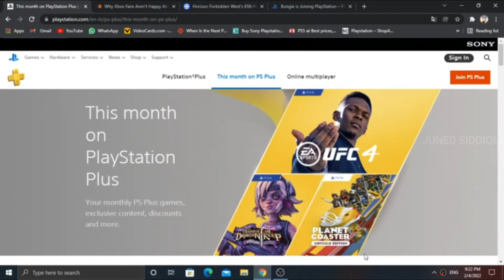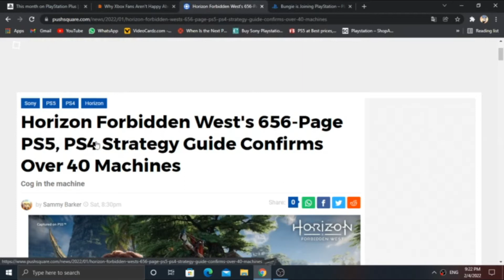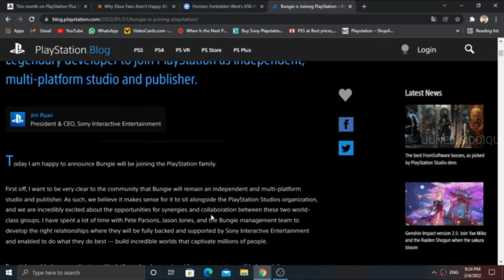Playstation New Studio Hire & Horizon forbidden West New Details.... // juned siddiqui // 🔥🔥🔥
Get updates or reach out to Get updates on our

Our channel is about pc, console and gaming We cover lots of cool stuff such as Gaming PC & Gaming Console and Gaming , Gaming Gadgets , Unboxing , Review .

✔ GTA 5: How to DOWNLOAD for free EPIC STORE l Step by Step Guide l GTA download free l 🔥🔥🔥

✔ Asus nvidia Cerberus Geforce GTX 1050Ti 4GB I Best graphic card play GTA V and other game l 🔥🔥🔥

If any content owner has some issue with my video please send a email over my business mail I will response within 24hours or less and I will remove the video

About : Juned Siddiqui is a YouTube Channel, where you will find gaming pc & gaming console video I hope this video was Useful and you liked it, if you did press the thumbs up subscribe button and like button